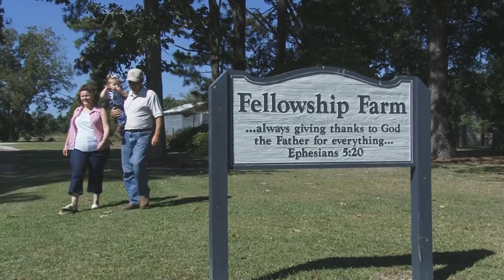Jason Jones, a Young Farmer and Rancher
Jason Jones, a Craven County row crop farmer and Craven County Farm Bureau President, shares his farming philosophy for success.